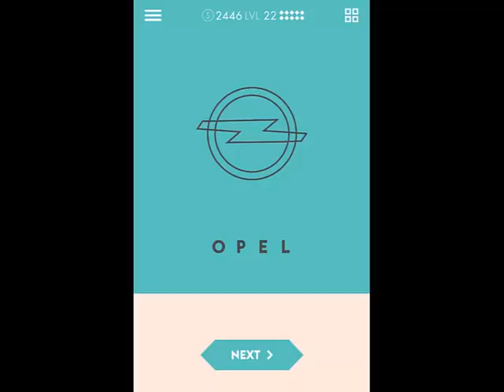Iconic Guess The Logo Quiz Level 22 Answers 1-10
More info about the game:
Simply look at the picture and guess the logo. Its extremely simple to play and a lot of fun. How many will you be able to guess? This is a true test of your knowledge.
This is an extremely casual game. Whether you are relaxing at home, or travelling in a train or airplane or even if you want to take a break at work, this is the perfect trivia game. Best thing about this game is that you can get every one involved around you AND you can play it offline. Also, you can challenge them to see who knows more.

- Have a look at the logos of brands and guess the name. One step gameplay. No need to scratch the logo off or anything of that sort.
- All popular logos of brands,companies,restaurants etc. from USA, UK, China, Japan, India etc. are included. You simply have to know them!
- We will keep updating the game with more and more levels. The story does not end. We will provide you with fresh content. There will be a continuous challenge.
- Challenging and unlimited fun
- Casual trivia guessing game